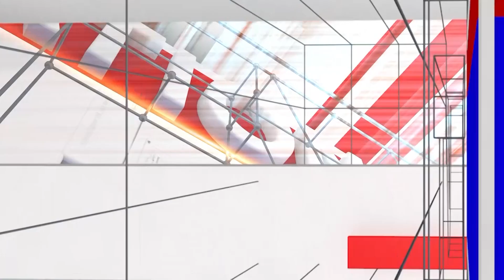Mahesh Tenginakayi : Hubli Central MLA Mahesh Tenginakayi Exclusive Interview | National TV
Mahesh Tenginakayi :ಹುಬ್ಬಳ್ಳಿ ಅಖಾಡದಲ್ಲಿ ಶೆಟ್ಟರ್ ಗೆ ಮಣ್ಣು ಮುಕ್ಕಿಸಿದ ತೆಂಗಿನಕಾಯಿ | National TV